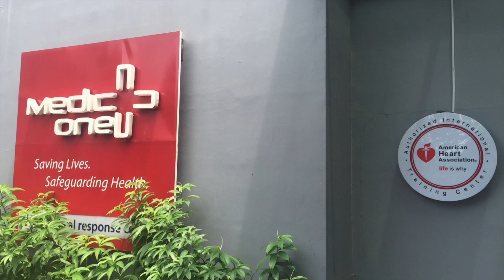Medic One Jakarta, A dedicated Story 2012 - Jakarta, Indonesia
This video is about Medic One- A dedicated Story..

Medic One is the first and the only Authorized Training Center in Indonesia for American Heart Association (AHA) and Australasian Registry of Emergency Medical Technicians (AREMT). We conduct First Aid training & Medical Professional training.